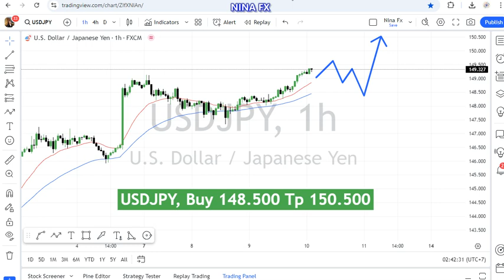USD JPY Technical Analysis for October 10, 2024